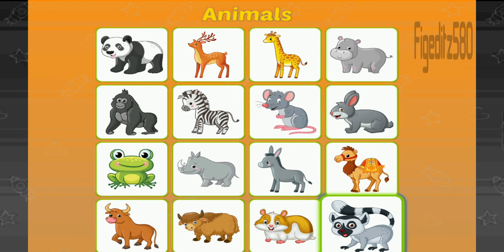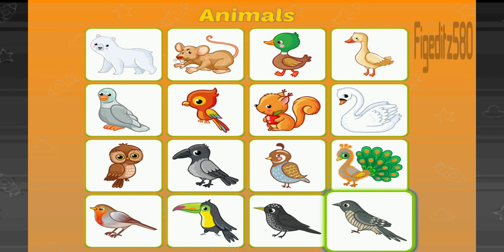Animals Name and sound